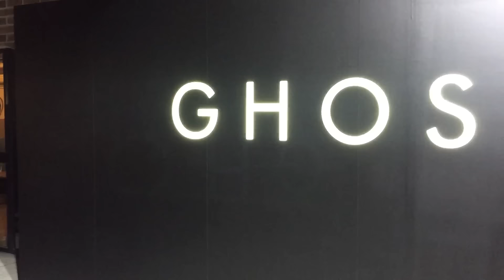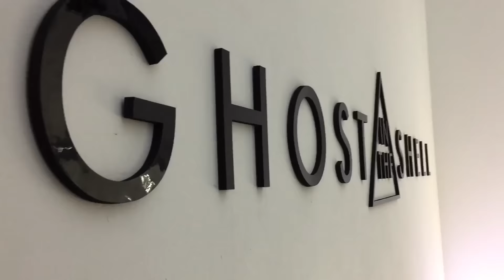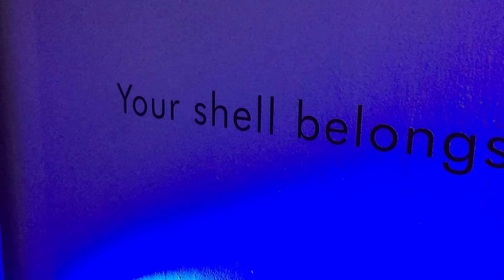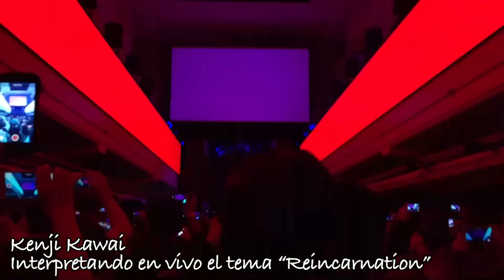Desde Tokyo: Evento especial de Ghost In The Shell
Paramount Pictures me invitó a un increíble evento especial para el lanzamiento del trailer de Ghost in the Shell: Vigilante del Futuro en Tokyo, Japón y en este video les comparto mi experiencia.